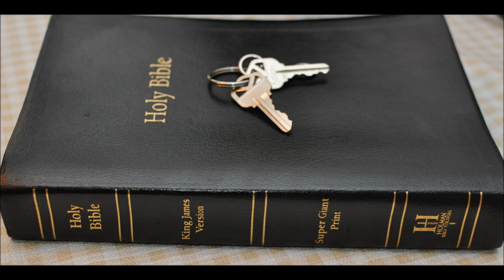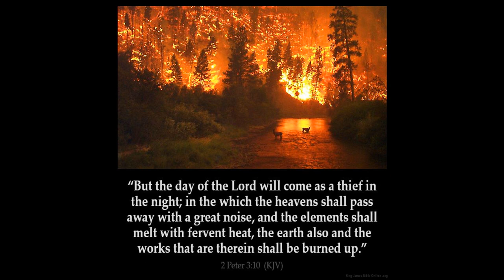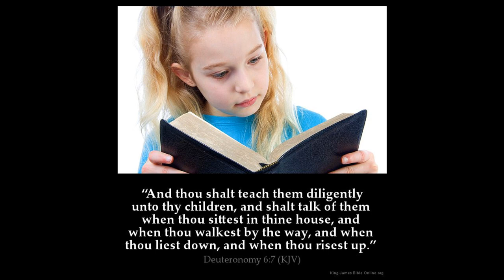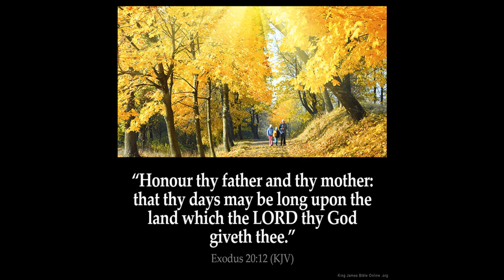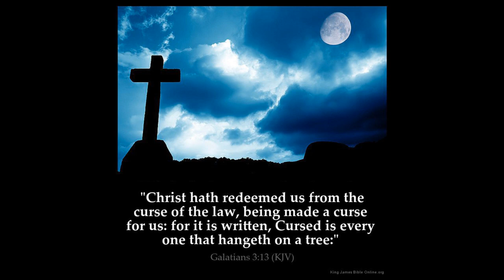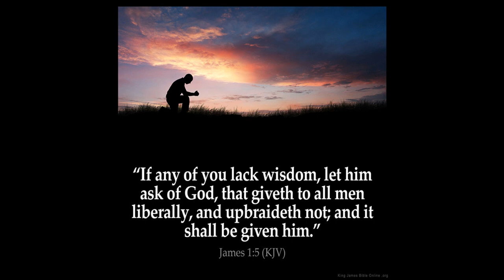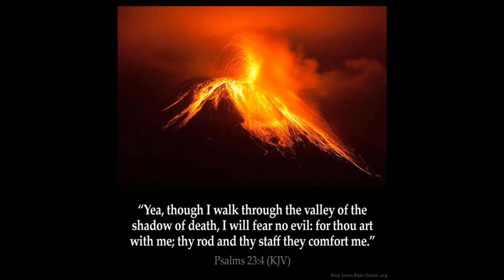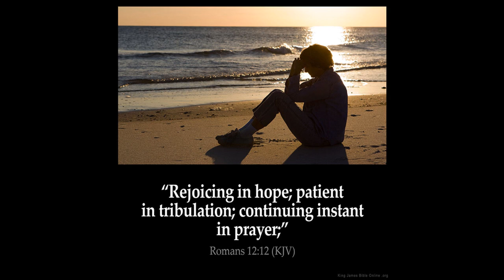Holy days of the Lord Part 1 Plan of salvation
The Holy days of the Lord is a shadow of the plan of salvation.
Leviticus Chapter 23  1 And the LORD spake unto Moses, saying,

2 Speak unto the children of Israel, and say unto them, Concerning the feasts of the LORD, which ye shall proclaim to be holy convocations, even these are my feasts.

3 Six days shall work be done: but the seventh day is the sabbath of rest, an holy convocation; ye shall do no work therein: it is the sabbath of the LORD in all your dwellings.

4 These are the feasts of the LORD, even holy convocations, which ye shall proclaim in their seasons.

5 In the fourteenth day of the first month at even is the LORD'S passover.

6 And on the fifteenth day of the same month is the feast of unleavened bread unto the LORD: seven days ye must eat unleavened bread.

7 In the first day ye shall have an holy convocation: ye shall do no servile work therein.

8 But ye shall offer an offering made by fire unto the LORD seven days: in the seventh day is an holy convocation: ye shall do no servile work therein.

9 And the LORD spake unto Moses, saying,

10 Speak unto the children of Israel, and say unto them, When ye be come into the land which I give unto you, and shall reap the harvest thereof, then ye shall bring a sheaf of the firstfruits of your harvest unto the priest:

11 And he shall wave the sheaf before the LORD, to be accepted for you: on the morrow after the sabbath the priest shall wave it.

12 And ye shall offer that day when ye wave the sheaf an he lamb without blemish of the first year for a burnt offering unto the LORD.

13 And the meat offering thereof shall be two tenth deals of fine flour mingled with oil, an offering made by fire unto the LORD for a sweet savour: and the drink offering thereof shall be of wine, the fourth part of an hin.

14 And ye shall eat neither bread, nor parched corn, nor green ears, until the selfsame day that ye have brought an offering unto your God: it shall be a statute for ever throughout your generations in all your dwellings.

15 And ye shall count unto you from the morrow after the sabbath, from the day that ye brought the sheaf of the wave offering; seven sabbaths shall be complete:

16 Even unto the morrow after the seventh sabbath shall ye number fifty days; and ye shall offer a new meat offering unto the LORD.

17 Ye shall bring out of your habitations two wave loaves of two tenth deals: they shall be of fine flour; they shall be baken with leaven; they are the firstfruits unto the LORD.

18 And ye shall offer with the bread seven lambs without blemish of the first year, and one young bullock, and two rams: they shall be for a burnt offering unto the LORD, with their meat offering, and their drink offerings, even an offering made by fire, of sweet savour unto the LORD.

19 Then ye shall sacrifice one kid of the goats for a sin offering, and two lambs of the first year for a sacrifice of peace offerings.

20 And the priest shall wave them with the bread of the firstfruits for a wave offering before the LORD, with the two lambs: they shall be holy to the LORD for the priest.

21 And ye shall proclaim on the selfsame day, that it may be an holy convocation unto you: ye shall do no servile work therein: it shall be a statute for ever in all your dwellings throughout your generations.

22 And when ye reap the harvest of your land, thou shalt not make clean riddance of the corners of thy field when thou reapest, neither shalt thou gather any gleaning of thy harvest: thou shalt leave them unto the poor, and to the stranger: I am the LORD your God.